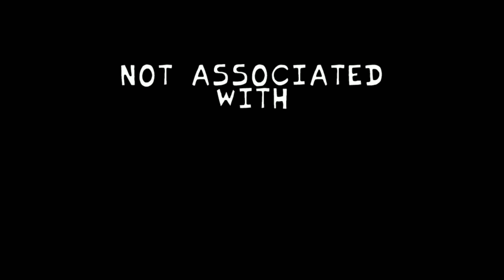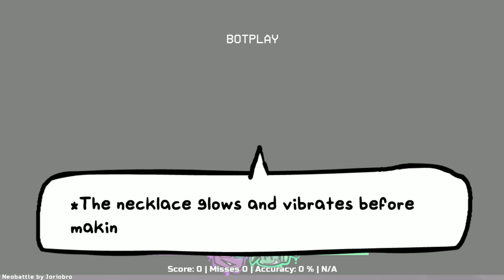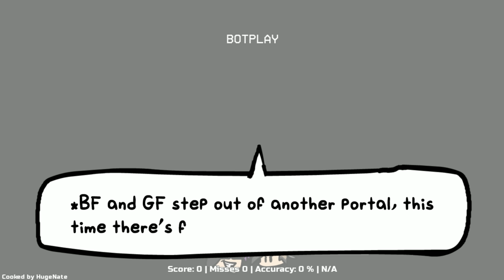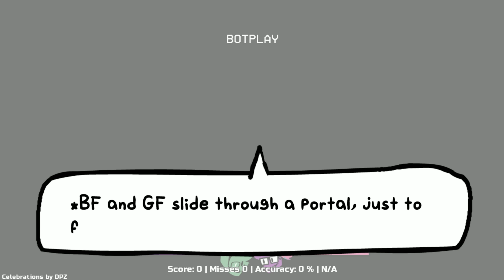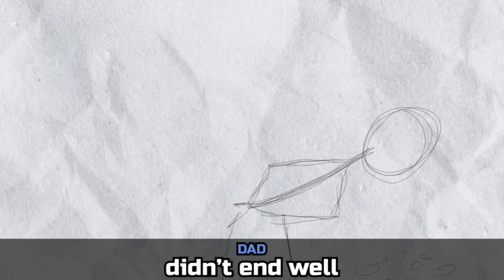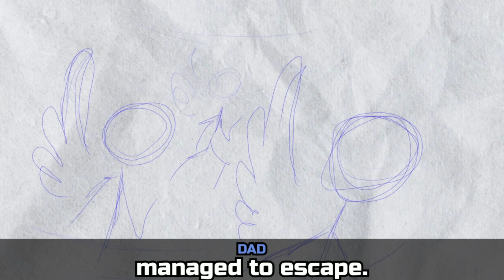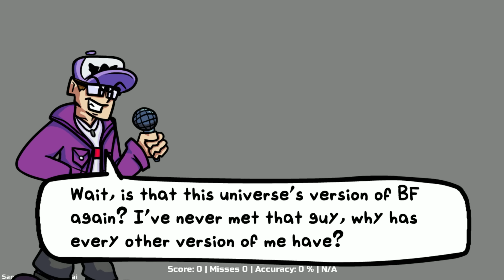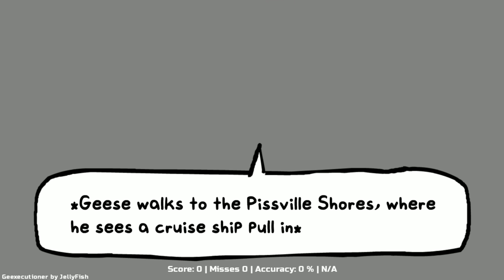Friday Night Funkin' - VS UniqueGeese V2 - Origins Update Showcase - OUT NOW!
After over a year of development Friday Night Funkin' VS Geese V2 is HERE!
I really hope you guys enjoy this update, we put our hearts and souls into it!

Chapters:
0:00 Intro
0:09 GEESE PLUSHIE OUT NOW!
0:26 VS Geese Week
0:28 Cutscene 1
1:30 GeeseTune
2:29 Cutscene 2
3:03 Flock
4:14 Cutscene 3
4:55 Ascend

7:50 AU Attack Week
7:55 Dialogue 1
8:32 Homeage
10:57 Dialogue 2
12:20 Neobattle
14:25 Dialogue 3
14:47 Cooked
16:25 Dialogue 4
17:01 Flightless
18:15 Dialogue 5
18:40 Mason Moment
20:09 Dialogue 6
20:43 Celebration

23:22 Origin Week
23:35 Cutscene 4
23:58 Avianxiety
25:51 Cutscene 5
29:08 Reaisurance
31:07 Cutscene 6
32:04 Fear Me
34:30 Cutscene 7

35:59 AU Attack 2 Week
36:02 Dialogue 7
37:00 G3
39:20 Dialogue 8
39:58 Senguweary
42:25 Dialogue 8
42:42 Adiantun
45:31 Dialogue 9
45:46 L
47:58 Dialogue 10
48:13 Robo
59:13 Dialogue 11
50:19 Sussy Goosy
51:55 Dialogue 12
52:09 Geexecutioner
54:20 Dialogue 13

54:50 Freeplay
55:05 Dooplegoosed
57:13 Justification
59:03 Little Bird
1:00:35 Tranquilitii
1:02:42 Sunshine Remix
1:05:44 Monochrome Remix (IM DEAD)
1:10:18 Drowning Remix
1:11:53 Phantasm Remix
1:15:08 Epiphany Remix
1:18:19 Epic
1:20:04 B-Sides Fresh (joke cover)
1:21:22 Final Flight
1:23:53 Special Message

Timestamped by AquiloAurora

THESE FNF MODS ARE SO GOOD?! Like Garcello, Sonic.EXE, StickyBM, Ruv, MidFight Masses, Hypno's Lullaby, Monochrome, Indie Cross, Undertale, Cuphead, Bendy, sans, Hotline 025, Pac Man, Hecker, Entity, Twinsomnia, DDLC, Monika, Freddy, Ourple Guy, FNAF at Freddy's, Markiplier, Geese, Zardy, Zardy B-Sides, Baldi's Basics, and more FNF Mods like that that are popular. I love playing all these mods and more like Imposter Among Us, D-Sides, Bat Man, Pibby, Neo, Fall Guys, MultiVersus, and other crazy worlds.